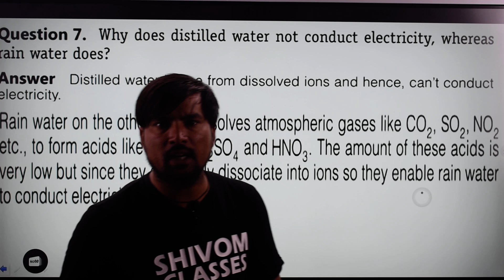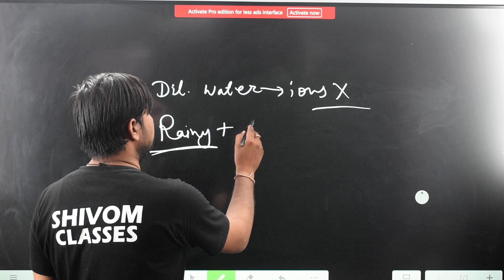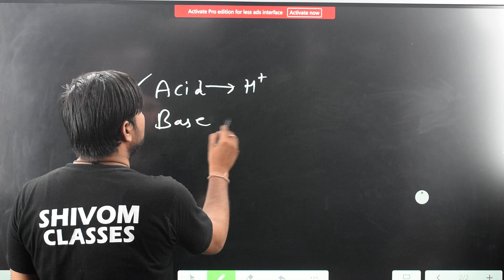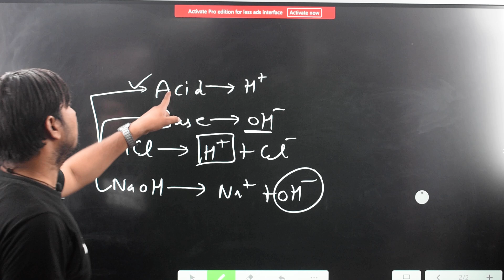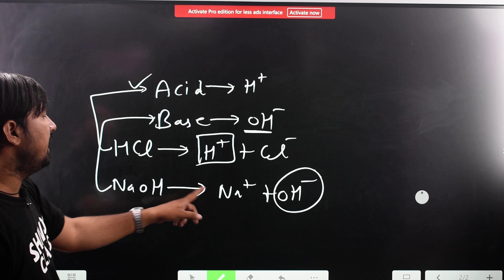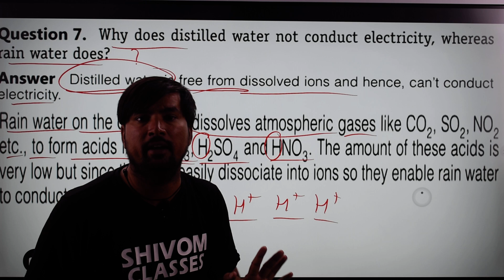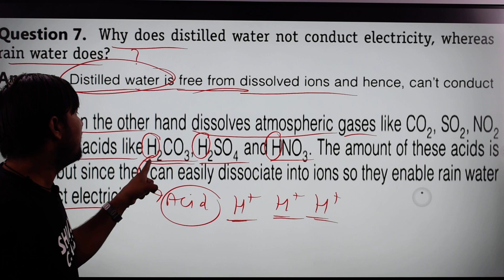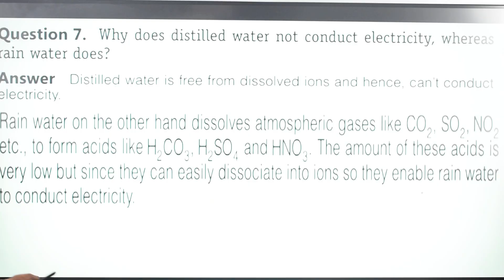why does distilled water not conduct electricity whereas rainwater does class 10 answer science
know why does distilled water not conduct electricity whereas rainwater does class 10 answer science with detail explanation by shivom classes om prakash saini sir ncert solutions of all question and their answer for each word to word explain in detail.